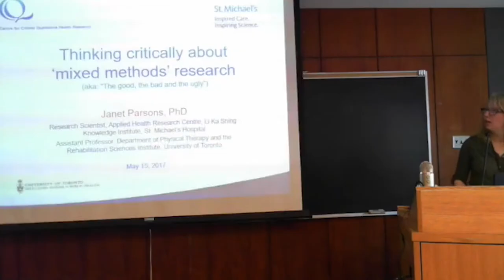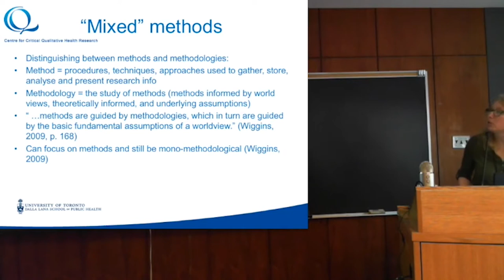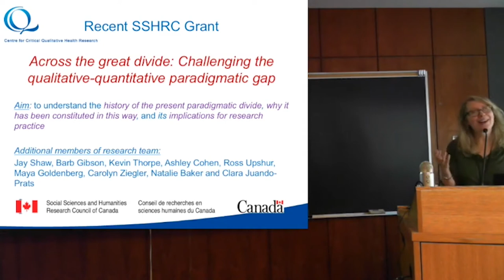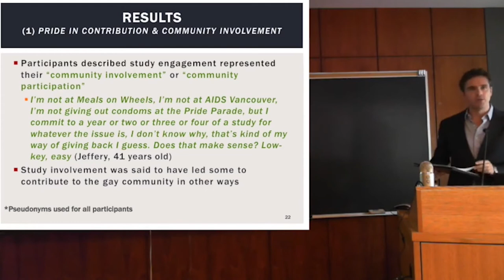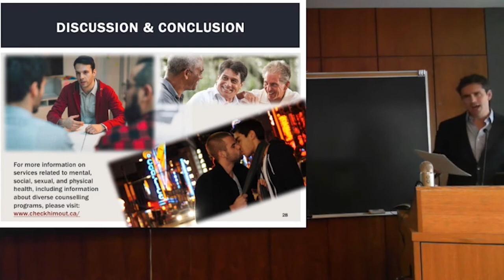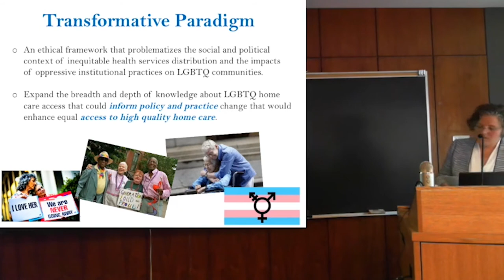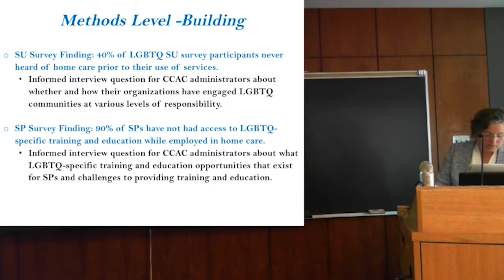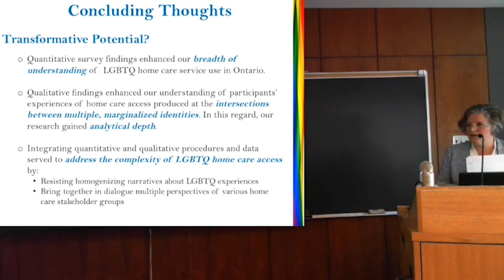Critical mixed methods research: Learning from experience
Original title: Critical mixed methods research- Learning from experience

Speakers:
Dr. Janet Parsons (PhD, Li Ka Shing Knowledge Institute, St. Michael’s Hospital)
Dr. Daniel Grace (PhD, Social and Behavioural Health Sciences, Dalla Lana School of Public Health)
Dr. Andrea Daley (PhD, Faculty of Social Work, York University)

Abstract: This panel will address the question of whether critical qualitative approaches are compatible with mixed methods approaches, from the perspective of three critical qualitative health researchers who also use mixed methods approaches in their work. Dr. Janet Parsons will open with some critical reflections on what it means to do mixed methods ‘well’, how difficult this is in practice (particularly in an applied health research setting) and how rarely mixed methods research fulfills its promise of transcending paradigmatic divides – particularly in light of social structural constraints on researchers. Dr. Daniel Grace will follow with an example from his mixed methods research in the area of sexual health, drawing particular attention to what mixed methods researchers can learn from the experiences of our research participants with the various data collection methods we utilize. Finally, Dr. Andrea Daley will describe the decisions and processes associated with a recent study about the home care experiences of sexual and gender minority people, highlighting the extent to which the paradigmatic assumptions underlying this mixed methods project align with the ethics of social justice promotion. Together, and in dialogue with the audience, we aim to elucidate both the challenges and the potential of mixed methods research as approached through a critical qualitative lens